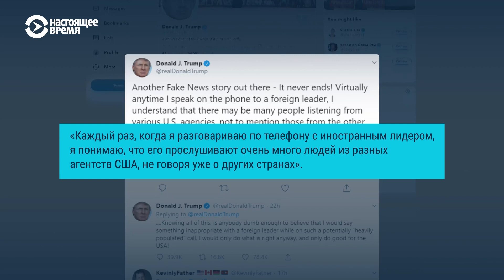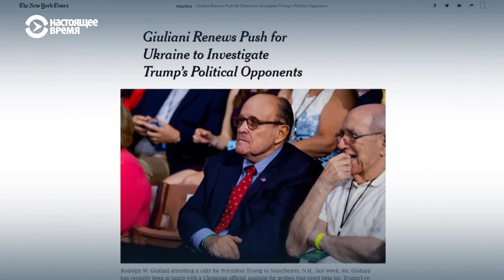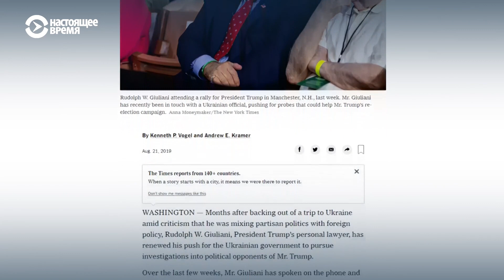О чем Трамп говорил с Зеленским? Новый скандал в США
Washington Post и The New York Times пишут, что сотрудник разведки США подал жалобу на Трампа из-за его телефонного разговора с президентом Украины